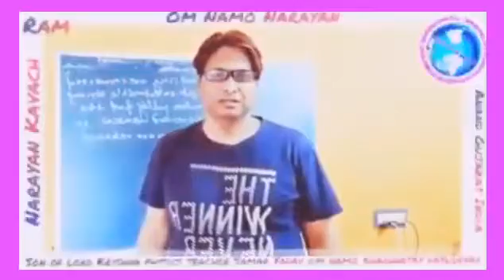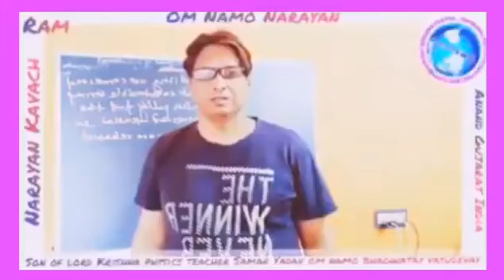22 April 2021. Narayan kavach by son of lordKrishna physics teacher SamarYadav om namo bhagwatay